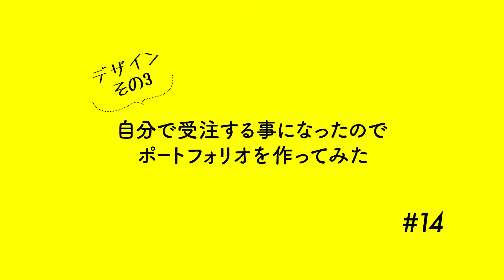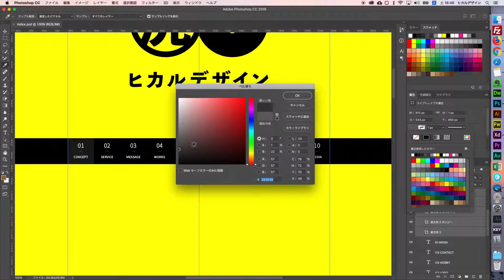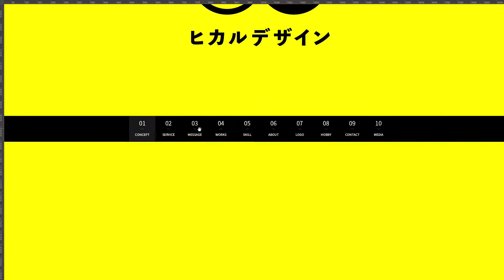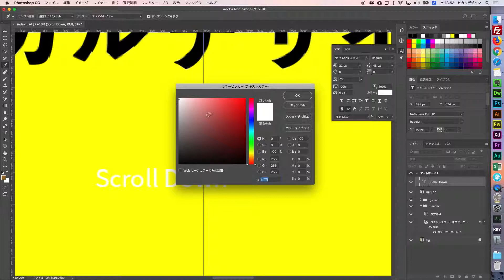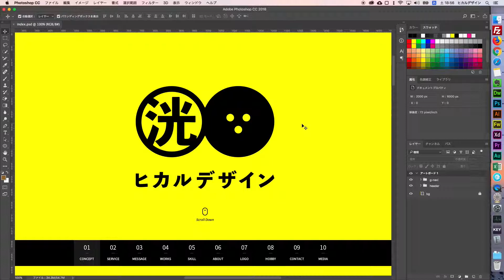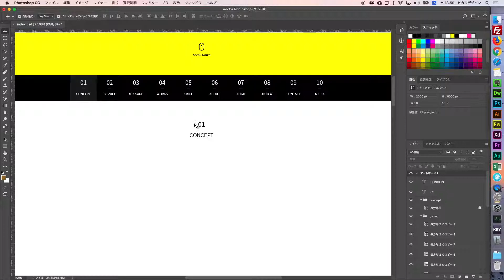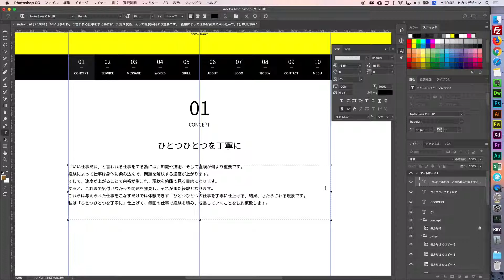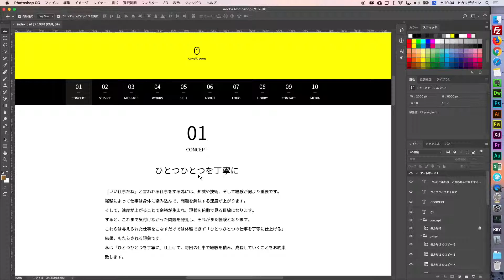自分で受注する事になったのでポートフォリオを作ってみた デザイン #14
ヒカルデザインのヒカルです。「自分で受注する事になったのでポートフォリオを作ってみた」の14回目です。気になる方は最後までゆっくりとご視聴ください。

【運営サイト】
▼ポートフォリオサイト｜ヒカルデザイン

▼WEBデザインの参考サイト｜ヒカルドライブ